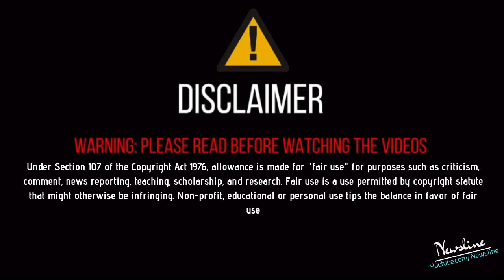Babbu Maan ਦੀ ਸਪੋਰਟ ਕਰਦਿਆਂ Sidhu Moosewale ਨੂੰ ਲੜਾਈ ਲਈ Sultan ਦੀ ਵੱਡੀ ਲਲਕਾਰ I Sultan Reply To Sidhu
sultan reply to sidhu moosewala

Newsline Team